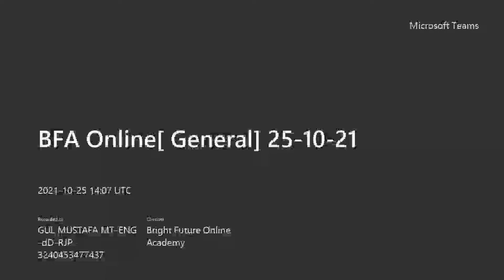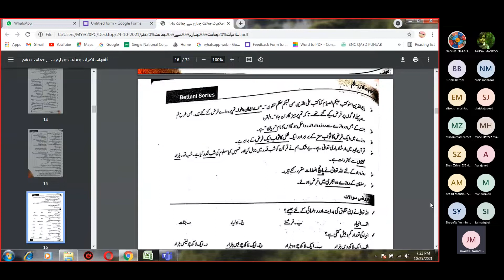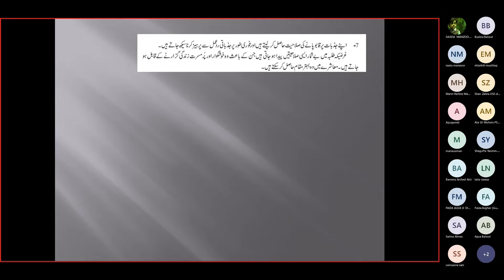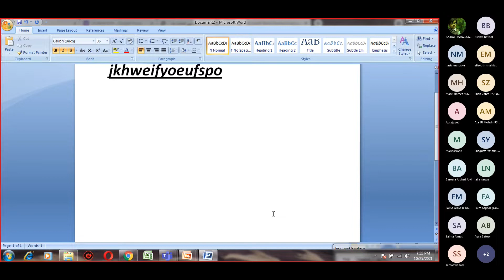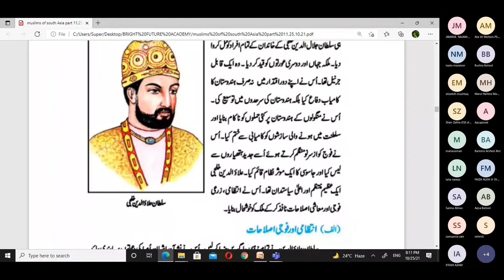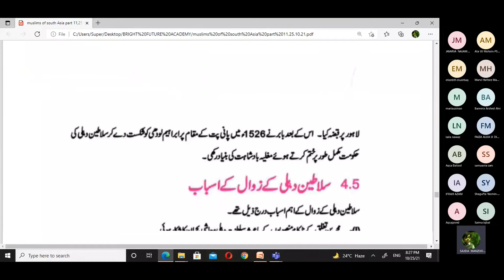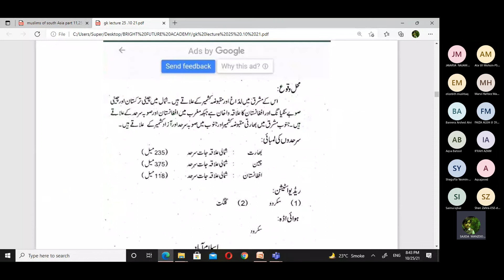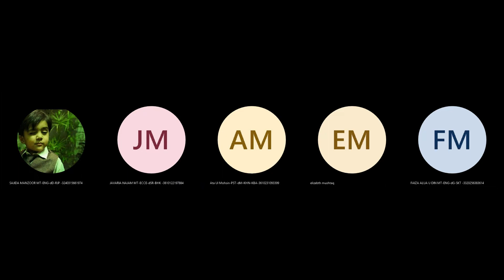BFA Online [General] 25 -10- 21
BFA ONLINE preparation of PPSC for ESE-SESE-SSE Test 2021
Recorded Session General Dated: 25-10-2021
General25/10/2021 📃 Watch related playlists and videos